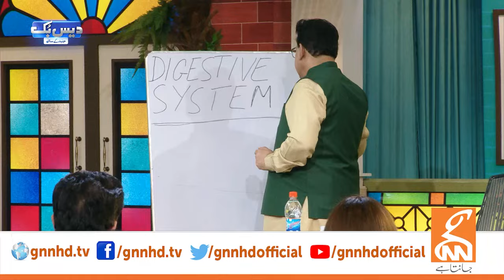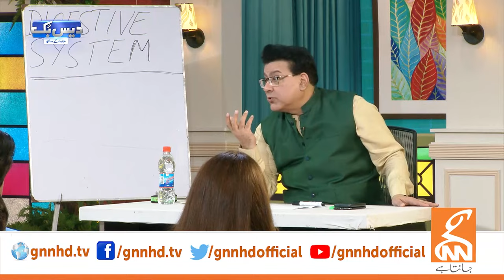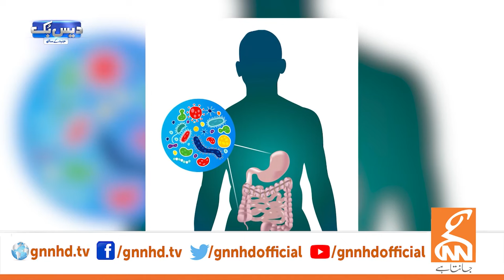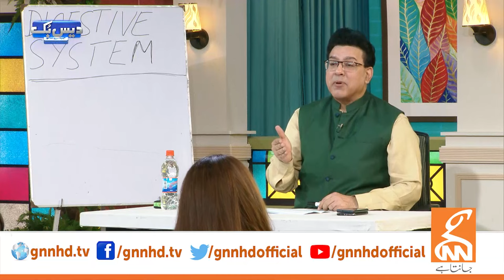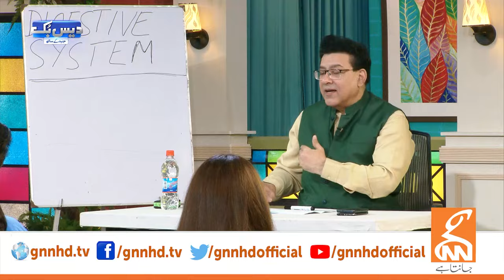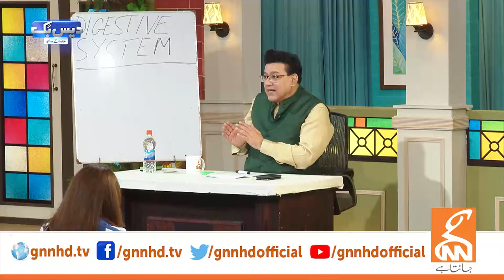What is Digestive System? | Junaid Saleem | Naseem Vicky | GNN